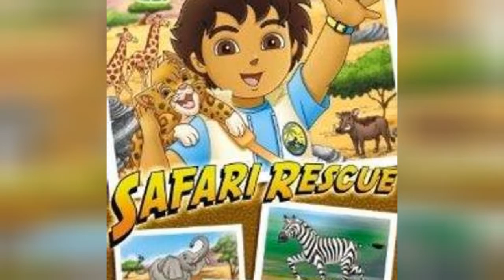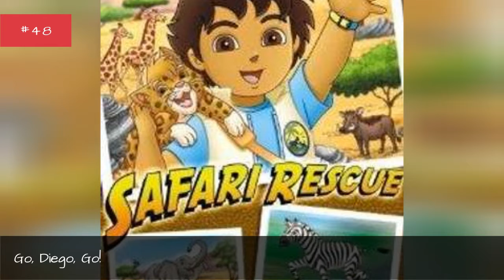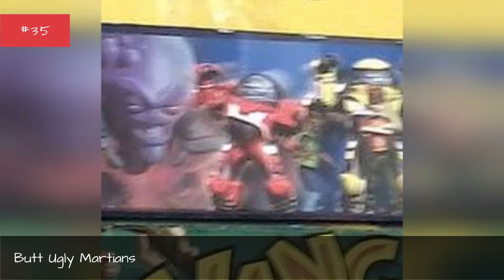The Most Annoying Kids Shows Of All Time 💚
There's something about TV shows made for children that can really put the rest of the world on edge. The loudness, the obnoxious voices, sounds, and music, the lousy CGI, the cheesy storylines  there's nothing about these shows that aren't completely vomit-inducing. The shows on this list exemplify the absolute worst of the worst.
Which kids' shows are the most annoying? That's up for you to decide. Vote up all the TV shows you think are the most annoying, and vote down the ones you find more tolerable. Either way, kids will still probably watch them!
These are the most annoying childrens tv shows.
Photo: Wikimedia Commons/CC-BY...more
0:00 - Intro
0:00:08 - LazyTown
0:00:31 - Daniel Tiger's Neighborhood
0:00:44 - Go, Diego, Go!
0:01:17 - The Pee-wee Herman Show
0:01:28 - Care Bears: Adventures in Care-a-lot
0:01:46 - Christians Magical Life
0:01:53 - The Brothers Flub
0:02:18 - Team Umizoomi
0:02:33 - Skunk Fu!
0:02:40 - My Little Pony: Friendship Is Magic
0:03:12 - Kick Buttowski: Suburban Daredevil
0:03:41 - The Cramp Twins
0:03:58 - Pet Alien
0:04:13 - The Problem Solverz
0:04:28 - Pee-wee's Playhouse
0:05:00 - Butt-Ugly Martians
0:05:14 - Tak and the Power of Juju
0:05:43 - Oggy and the Cockroaches
0:05:55 - Out of Jimmy's Head
0:06:10 - The Fresh Beat Band
0:06:40 - Rocket Monkeys
0:06:51 - Mega Babies
0:07:16 - Squirrel Boy
0:07:31 - The Naked Brothers Band
0:07:44 - Fish Hooks
0:08:07 - Secret Mountain Fort Awesome
0:08:19 - Bucket & Skinner's Epic Adventures
0:08:44 - Teen Titans Go!
0:09:05 - Yo Gabba Gabba!
0:09:34 - Jay Jay the Jet Plane
0:09:45 - Angela Anaconda
0:09:57 - Clarence
0:10:26 - Almost Naked Animals
0:10:42 - The Wiggles
0:11:04 - Planet Sheen
0:11:19 - Coconut Fred's Fruit Salad Island
0:11:36 - Peppa Pig
0:11:58 - Pig Goat Banana Cricket
0:12:12 - Boohbah
0:12:24 - Marvin Marvin
0:12:34 - Sanjay and Craig
0:13:02 - Fanboy and Chum Chum
0:13:15 - The High Fructose Adventures of Annoying Orange
0:13:33 - Dora the Explorer
0:13:46 - Uncle Grandpa
0:13:53 - Breadwinners
0:14:07 - Barney and Friends
0:14:39 - Fred: The Show
0:14:52 - Teletubbies
0:15:19 - Caillou